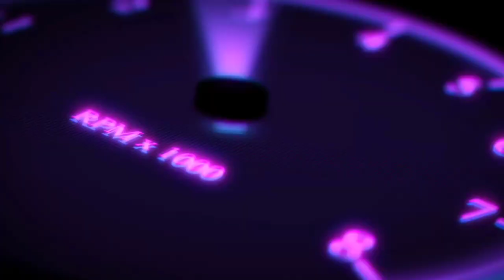⭕ Game Not Open And Map Loading Problems In Bus Simulator Indonesia Game Solution In Kannada 💛❤️ cgk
⛔ Game Not Open And Map Loading Problems In Bus Simulator Indonesia Game Solution In Kannada 💛❤️

Hii Friends ...